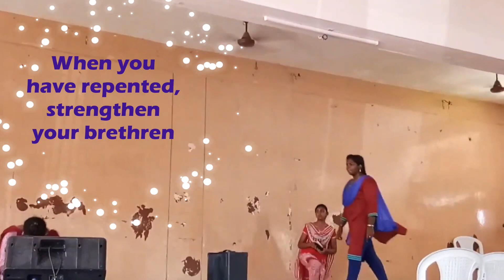Choreo 1 – Fear Not, I am with you! - Encouraging Choreos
This is a series of choreographies which are encouraging, comforting and enable us to repair or rebuild ourselves. Get encouraged and keep encouraging!!

Choreo 1- The Lord says in Joshua 1:9, “Have I not commanded you? Be strong and courageous. Do not be afraid; do not be discouraged, for the LORD your God will be with you wherever you go.” So, get up, be strong, be positive and get back in action!! You might be in deep sorrow, you may suffer, or you would be sad, but the word of God and the power of prayer will definitely lift you up. When you have repented, strengthen your brethren!

Performed by
Jaba Juliet D
Beautlin Sathiya S
Beulah Angel K

Song Credits
India Bible Literature

Video Editing
Shoba Duleep